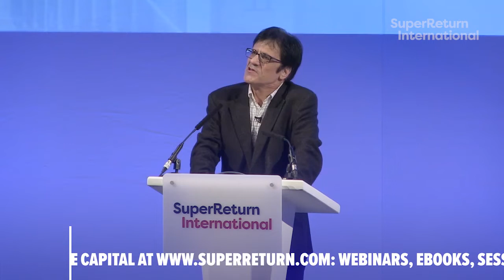Chinese debt and macroeconomic reforms with Michael Pettis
"If Chinese household debt continues to grow at this rate, within two to three years, China will have as much household debt as the US did before the crisis." Michael Pettis, Professor of Finance, Guanghua School of Management at Peking University, answers the explores the implications for global balance of payments and capital flows in light of Chinese debt and macroeconomic reforms at SuperReturn International 2018.